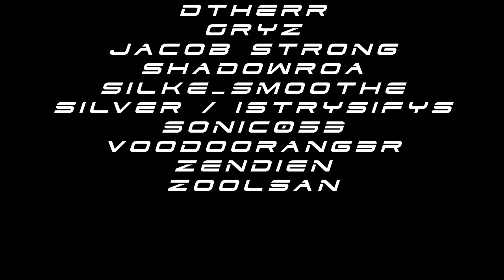rbPlays Enigmatica 6 :: Ep 1 :: Ars Nouveau :: Modded Minecraft 1.16.4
let's do this! Not sure what direction this series is going to take but I am excited to see what all we can accomplish in this pack. In this first episode we stumble across the beginnings of Ars Nouveau which is a magic mod.

Enigmatica 6 is a modpack for Minecraft 1.16 filled with the latest and greatest mods! It is updated frequently to make sure you can play your old favourites as soon as they become available and are stable.

Enigmatica 6 has mods to suit everyone's taste, here are a few of them:

Tech: Immersive Engineering, Refined Storage, Mekanism, Industrial Foregoing, PneumaticCraft, Thermal Expansion, RFTools

Adventure: Dungeons Plus, YUNG's Better Caves/Mineshafts, Towers of the Wild, Lost Trinkets

Building: Chisels & Bits, Macaw's Bridges/Roofs/Windows/Doors/Trapdoors, EmbellishCraft, Masonry, Simply Lights, Decorative Blocks

Magic: Botania, Ars Nouveau, Nature's Aura

Me...socially